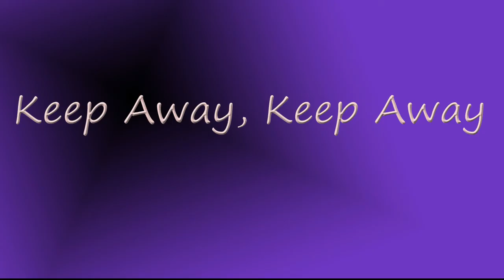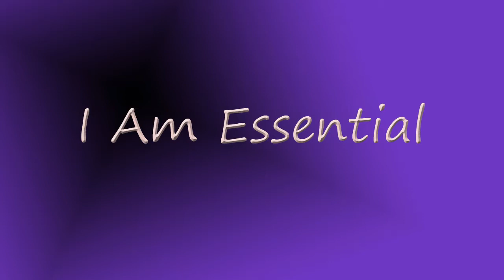John Galbraith Supper Time Serenade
All songs by John Galbraith.

 Singer/Songwriter/Guitarist from Columbia, MO.